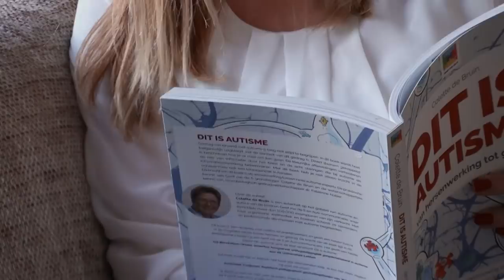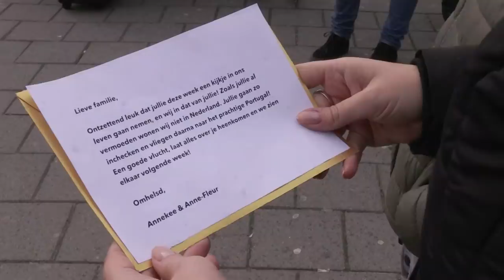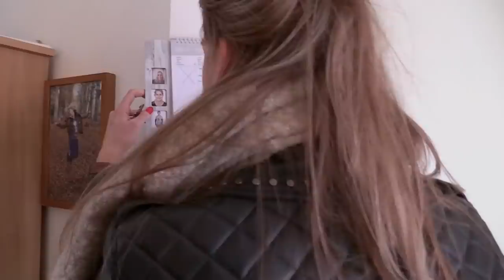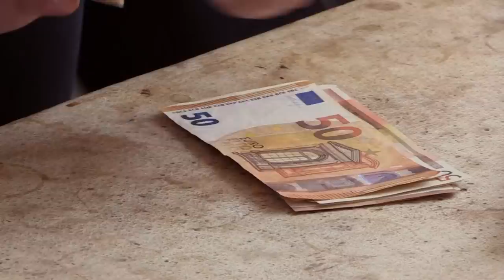OMG! Hier ga ik écht niet slapen | Steenrijk Straatarm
Steenrijk, straatarm is elke maandag om 20.30 uur te zien bij SBS6.

OVER Steenrijk, straatarm
In Steenrijk, Straatarm ruilen twee families met een volledig tegengesteld welstandniveau een week lang van huis, budget en dagelijks leven. Maakt geld werkelijk gelukkig? Aan het einde van de week wordt duidelijk hoeveel ze achteraf, ondanks hun verschillende financiële omstandigheden, toch gemeen hebben. En of geld inderdaad het verschil kan maken.